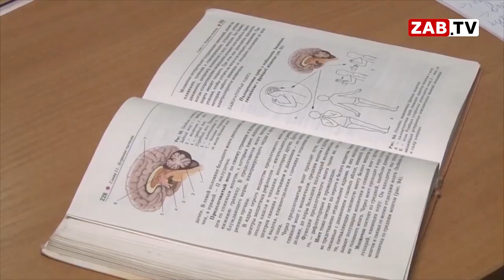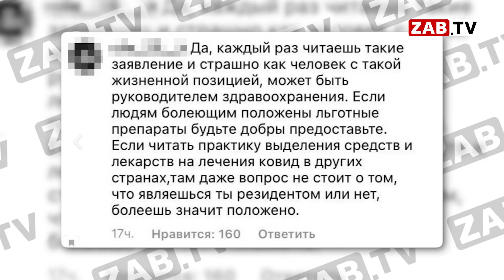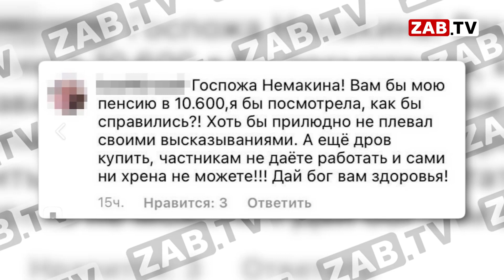Оксана Немакина о бесплатных лекарствах от COVID-19: «Я лечилась сама»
Сильная и независимая - и.о. министра здравоохранения региона на вопрос о нехватке бесплатных лекарств для амбулаторного лечения коронавируса, заявила, что когда болела, покупала препараты за свой счёт. Такое высказывание вызвало бурю негодования среди забайкальцев. Лекарства, вакцина для детей, дистанционное обучение и другие темы пандемии в материале моих коллег.